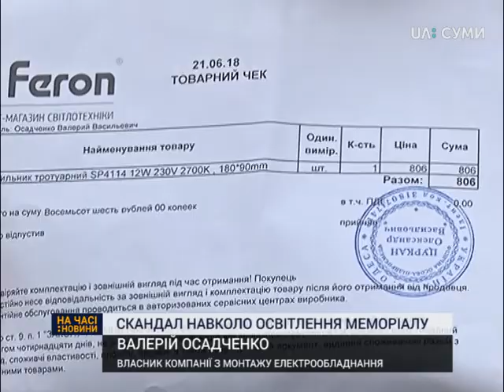Скандал навколо освітлення сумського Меморіалу загиблим на Сході